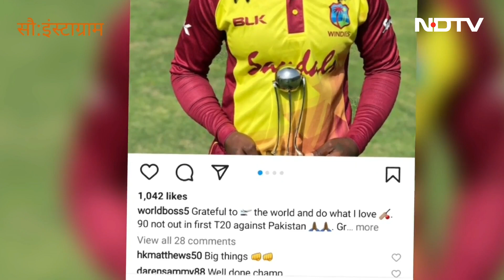WPL: किसमें है कितना दम, देशी या विदेशी खिलाड़ियों में कौन करेगा कमाल?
महिला प्रीमियर लीग (क्रिकेट, WPL) की ऑक्शन खत्म हो गई है. पांच टीमों ने कुल 90 खिलाड़ियों को ख़रीदा है. इसके लिए करीब 60 करोड़ खर्च किए गए हैं. 90 में से 30 खिलाड़ी विदेशी हैं, जबकि 60 भारतीय खिलाड़ी हैं. हर टीम में छह विदेशी खिलाड़ी हैं. आपको बताते है कौन सी टीम सबसे ज्यादा स्ट्रांग लग रही है. किस ने क्या पाया और क्या खोया.

Watch: Des Ki Baat | WPL Auction में Smriti Mandhana 3.40 करोड़ तो Deepti Sharma को 2.60 करोड़ में खरीदा

तुर्की, सीरिया में शक्तिशाली भूकंप | Earthquakes Rock Turkey, Syria